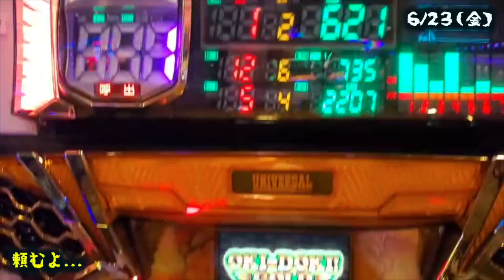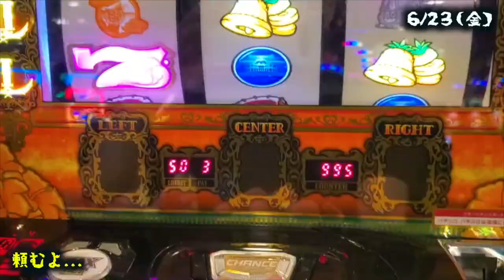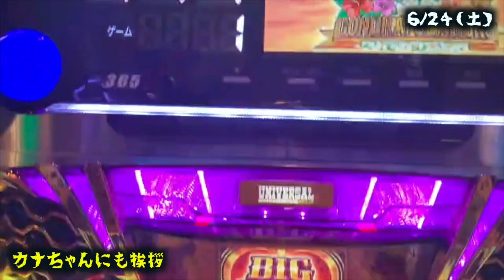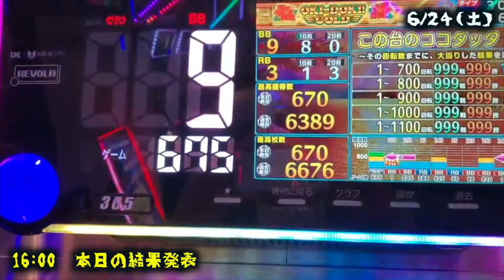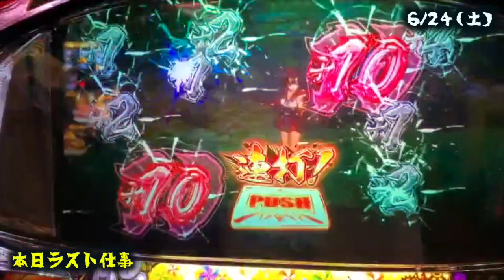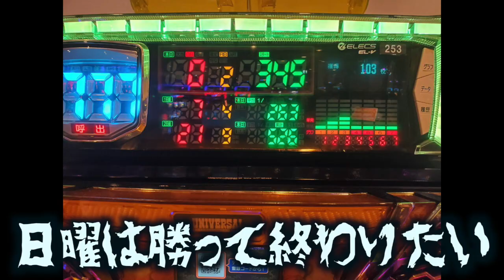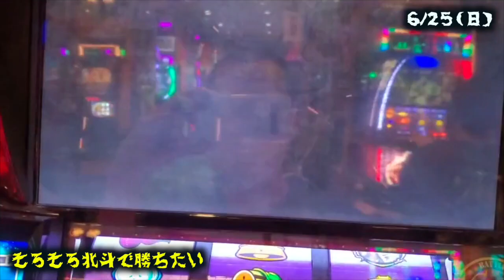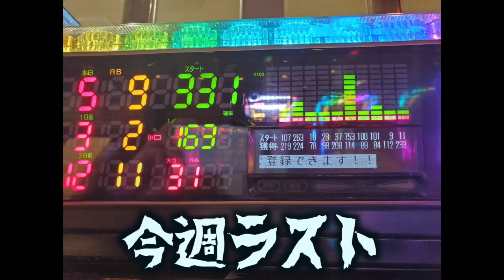【週末負け】勝ちきれない！苦しいパチンカスの週末【vol.38②】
耐えられない。。。

パチンコだけで生計を立てる男の1週間【vol.1】